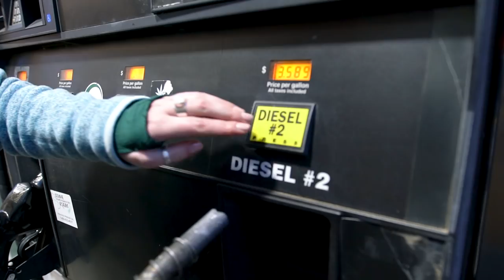Onewheel: 300 Mile epic Onewheel ride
This was a huge week for Onewheelers world wide! We are beyond excited to announce the new Onewheel+ XR and to celebrate, our crew embarked on an epic 300 mile journey from Palm Springs to Las Vegas. On this weeks show we take you behind the scenes on our record breaking ride. It wasn't all smooth sailing, but the team did make it and had the time of their lives.

After returning home, the crew got back together for a Facebook live session about their epic journey. Check that out here:

Here's a quick edit we threw together about the journey. Sooo much fun footage it was impossible to fit it all in on a crunched timeline but you get the idea - it was a blast...

Also make sure to check out the Onewheel+ XR launch video which is pretty rad as well (we are slightly biased...).

Much love to you all and happy Trails!

Welcome to Wheel Talk, Future Motion's web series about all things Onewheel. Go behind the scenes with the Future Motion team, see highlights from the Onewheel community, dive into product details and bask in Onewheel awesomeness.

Powered by a 2 horse-power motor and dynamic stabilization, Onewheel enables you to interact with the world in ways never thought possible. The ability to chose your line and commit no matter where you're riding makes you realize the world is one giant powder run - the world is your playground.